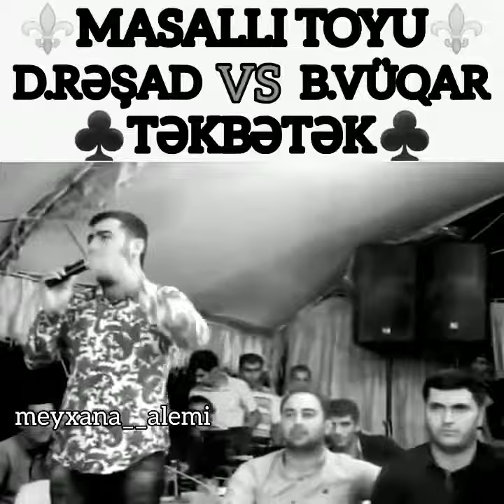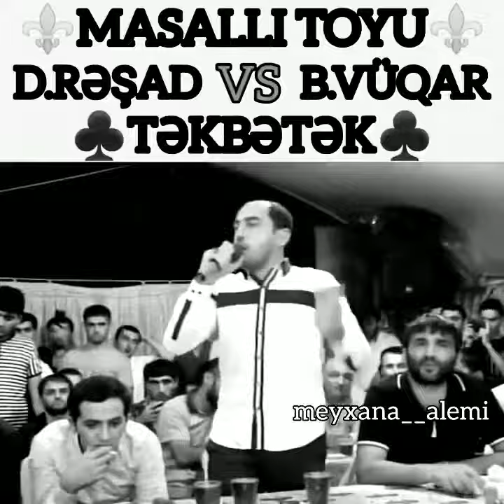Resad & Vuqar qirgin deyisme .atvete atvet meyxana (Masalli toyu)/sen iydun /